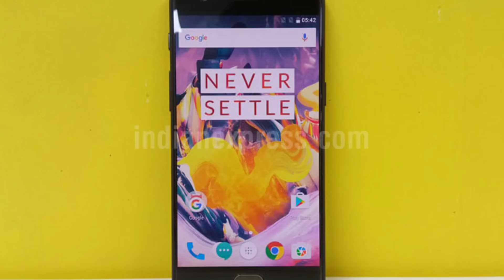Tech News in Telugu :144,iphone 9,nova 3,airtel,TeluguTechTuts,Moto e5plus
Tech News in Telugu youtube news feature

my laptop